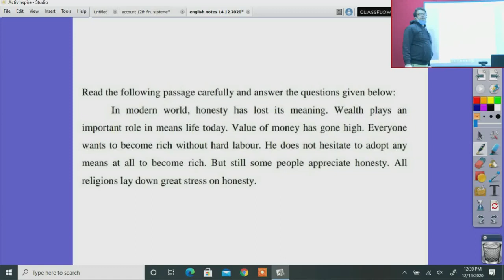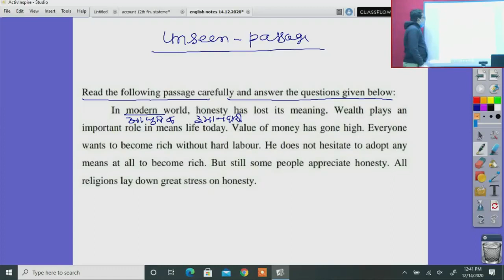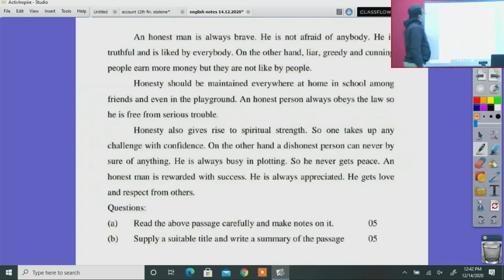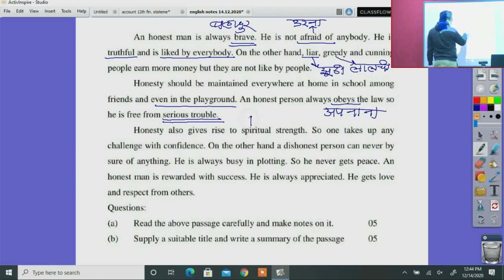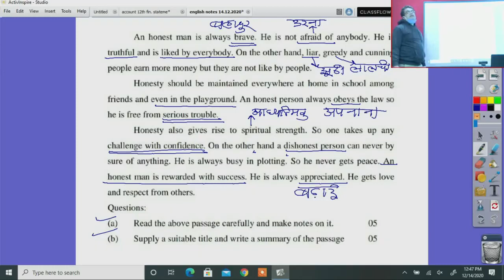Class 11 English Unseen Passage